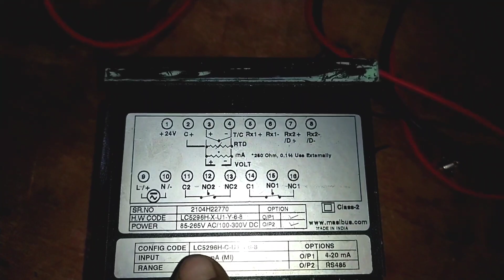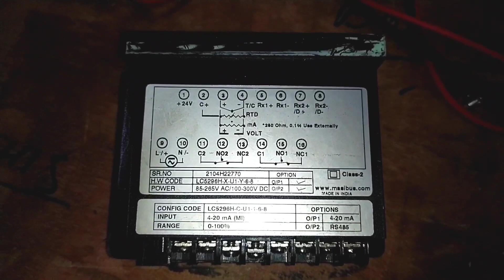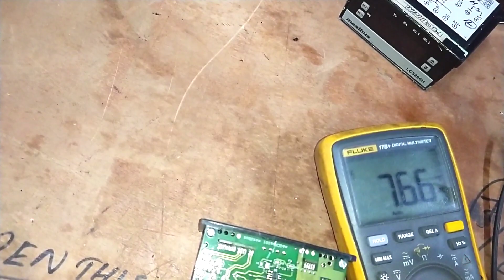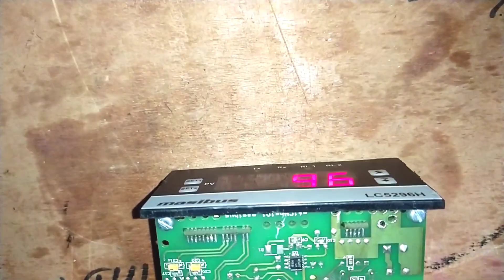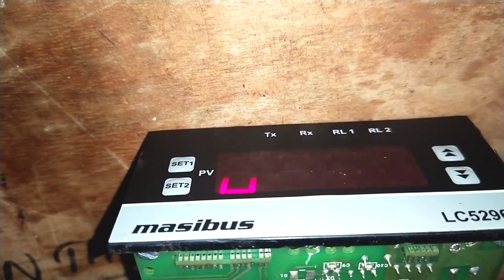masibus LC5296H कैसे रिपेयर करे || masibus on/off controller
#409 indicator,
masibus 409 indicator,
masibus 409 model indicator,
settings of masibus indicator
masibus, jumbo display, masibus 409 4in, jumbo display setup, jumbo display setting for thermocouple, masibus 409 4in setting for thermocouple,
masibus 5296lch user manual,
masibus lc 5296h repair kese kare,
masibus ic5296h,
masibus temperature scanner 85xx manual,
masibus temperature controller manual,